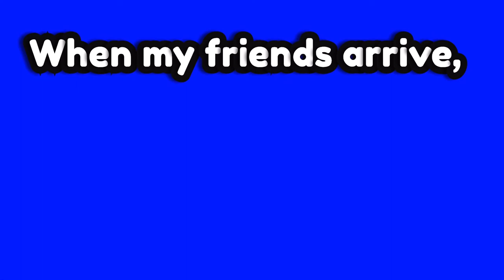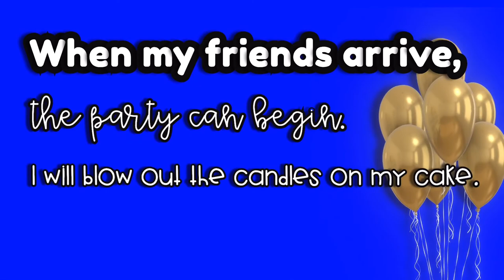What is a Subordinate Clause? || PART 1 ||Complex Sentences || Diamond Education Hub